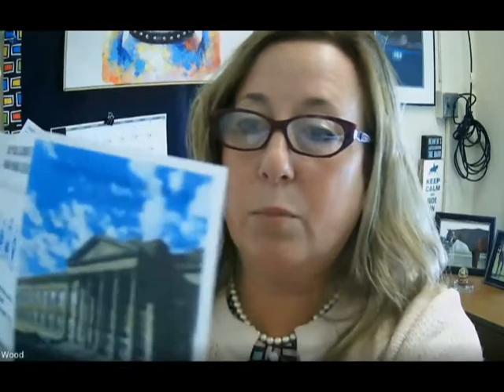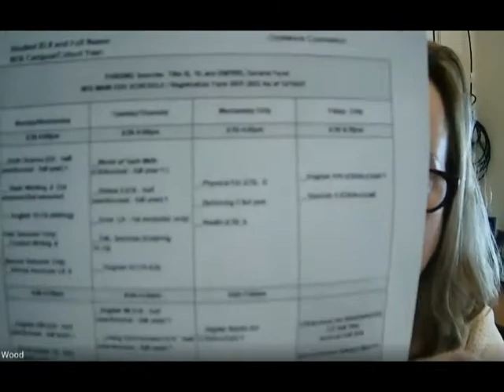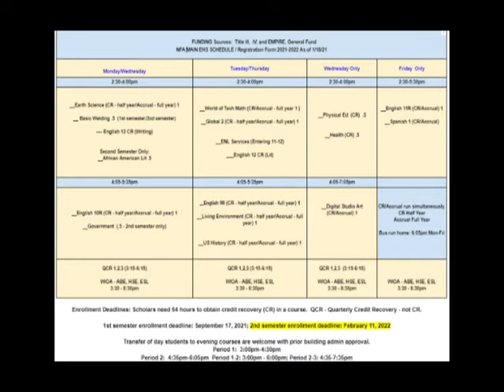EHS welcome video